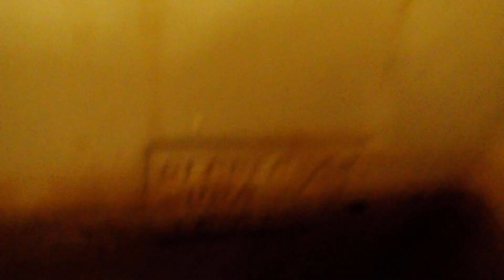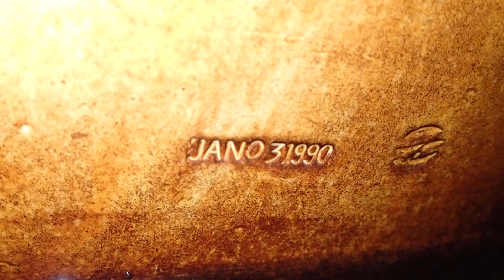1990 Gerber Mt Vernon toilet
Filmed in June of 2023